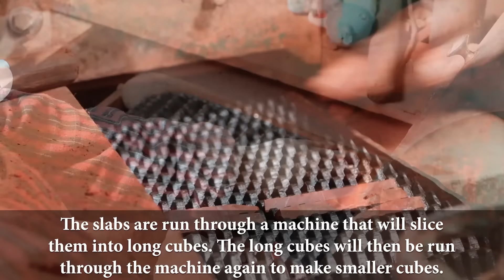How Gemstone Round Beads Are Made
On our trip to China in May 2019, we were invited to a factory where they showed us the many steps it takes to cut a gemstone into a round bead. We found it super fascinating and hope you enjoy this little glimpse into how your beads are made!